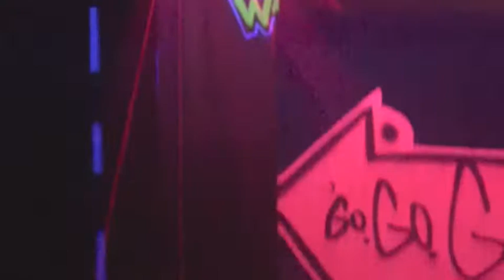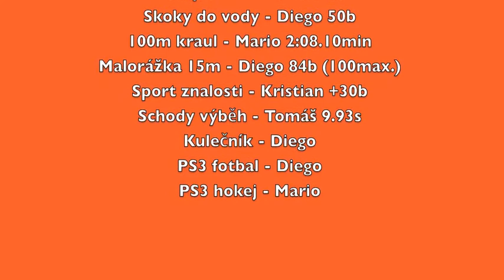POH 2012 - Universal Sportskid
Universal Sportskid, Universal Sportsman, 100boj, stoboj